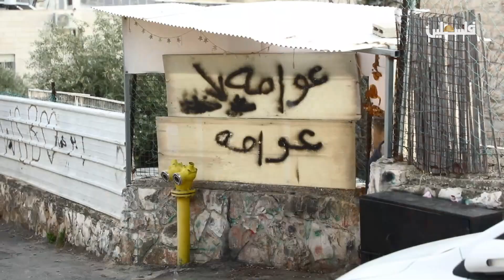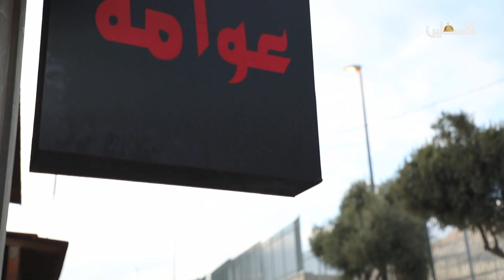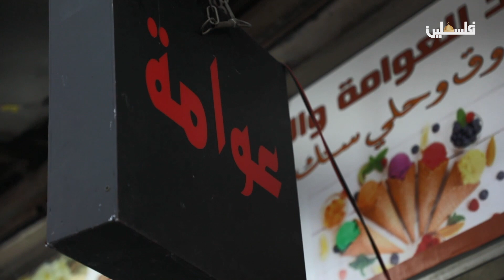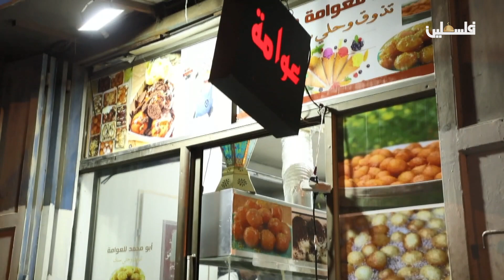قصة موسى ناصر بائع العوامة في برنامج الرزق الحلال